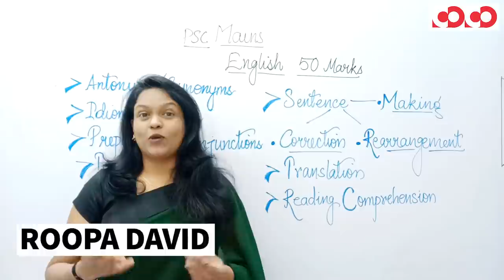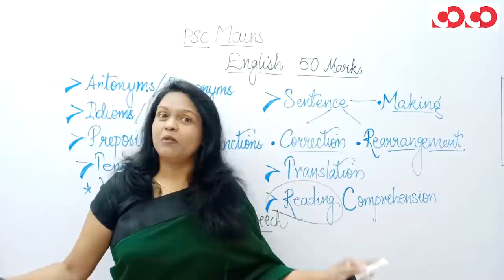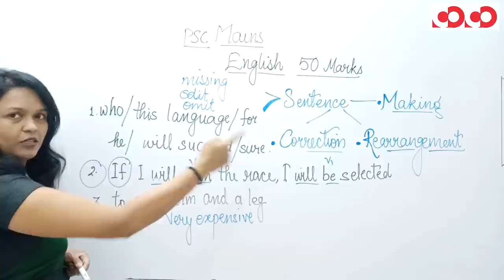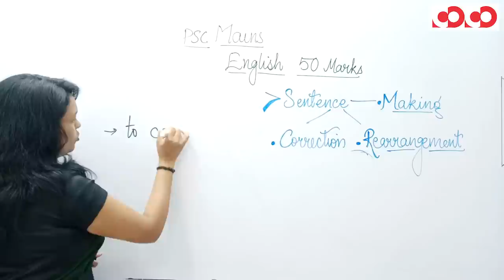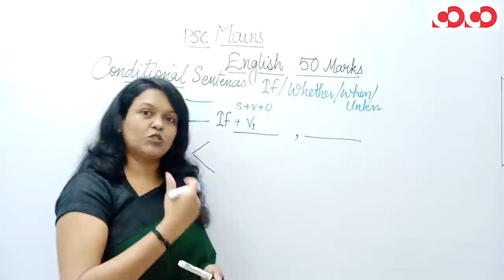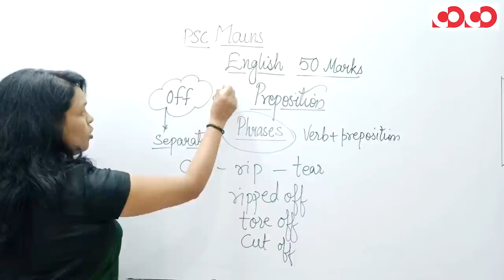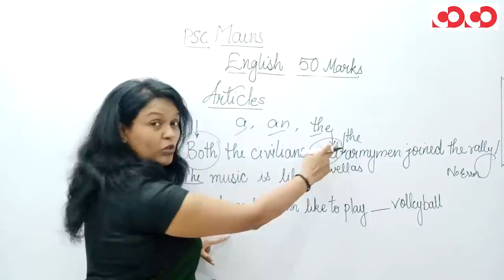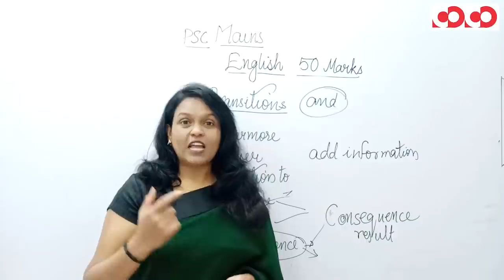English Language II General Introduction II CGPSC MAINS DEMO LECTURE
👉 English Language

👉  General Introduction

📌CGPSC MOBILE COURSE/MAINS -

CGPSC Mains Test Series 2020